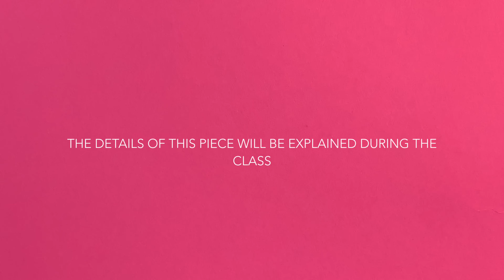In My Dreams by Anne Crosby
This channel is dedicated to provide elements of classical piano education including Scales, Arpeggios, Sight-Reading, Pieces, and more. The lessons are based on professional teaching materials provided by acknowledged and accredited music institutes and composers around the world. The educator of this channel is a professional piano teacher with a Master's Degree in teaching piano, based in Al-Khobar, Saudi Arabia.

‎هذا الحساب مخصص لتوفير بنية اساسية محترفة للتعليم الكلاسيكي للبيانو. وهذه الدروس مستندة من مواد تعليمية محترفة لدراسة البيانو من معاهد موسيقية معترفة حول العالم. المعلمة في هذا الحساب تملك شهادة ماجستير في تعليم البيانو، وهي مقيمة في الخبر، المملكة العربية السعودية.